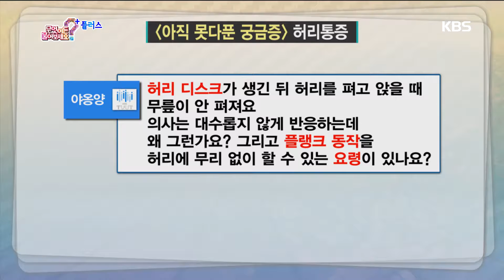무엇이든 물어보세요 - 아직 못다푼 궁금증 - 허리통증 20160617